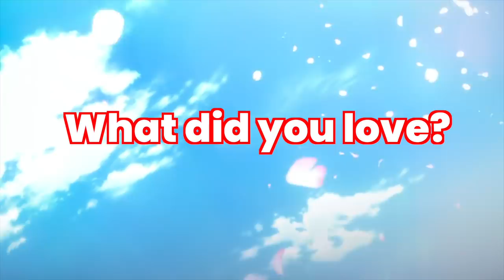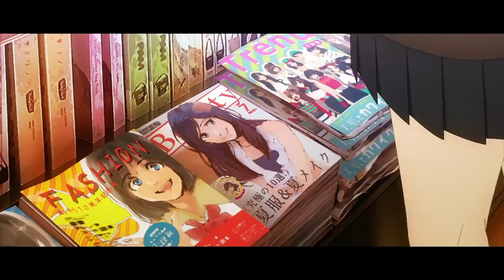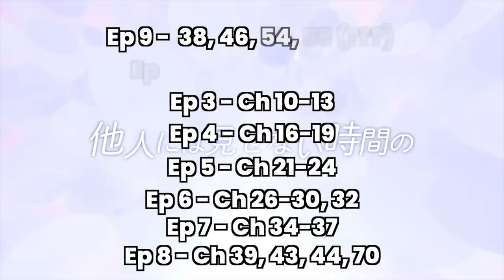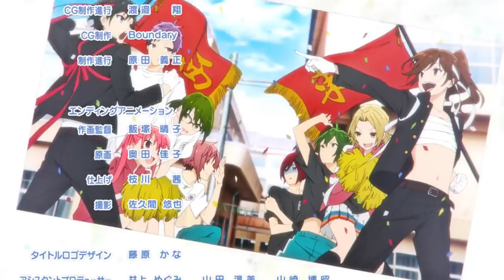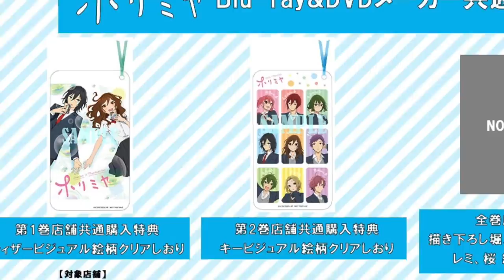Goodbye Horimiya! Did Best Romance Anime Deliver? Horimiya Episode 13 Finale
Final Horimiya Episode 13 Finale - Is Horimiya the Best Romance Anime? Foxen dives into it

Kyoko Hori is a bright and popular high school student, in contrast to her classmate Izumi Miyamura, a gloomy and seemingly nerdy glasses-wearing child. Hori & Miya agree to keep their true identities concealed from their peers, but they begin to relate to each other as friends and then as a couple.

Horimiya ends with final anime Horimiya episode 13. The Horimiya manga also ended in March 2021

Follow Foxen Anime on Twitter & Tiktok!